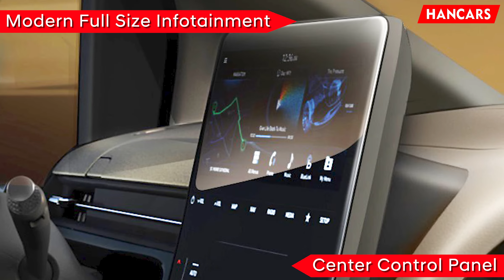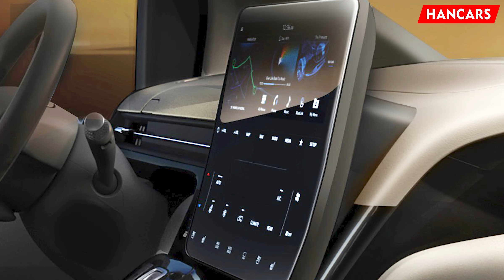The All New 2022 Hyundai Staria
Hyundai Motor finally teased some photos of the much-awaited 2022 Hyundai Staria.  The front grille is a handsome honeycomb chain link, framed by futuristic looking 8 jewel LED headlamps.  The full horizontal LED DRL extends from fender to fender, and projects the image of modern cutting-edge design concept made into reality.  The profile shows a full rakish windshield that starts from the bonnet to the roof.  The panoramic windows and low belt line will surely provide a bright interior.  Futuristic tail lamps complement the space-ship like feature.

Inside, the Staria boasts of 7,9,and 11 seating.  The modern dashboard shows a large floating Center control panel/ Infotainment center.  The AC vents are those elegant streamline which Hyundai calls "airplane style vents".  The gear selector are those intuitive push-button style selector, and the digital electronic instrument cluster is a pop-up pod, another new innovation from Hyundai.

The 2022 Staria will be powered by the new Smartstream CRDi engine, this engine gives more power, quicker acceleration, faster, and more fuel economy.